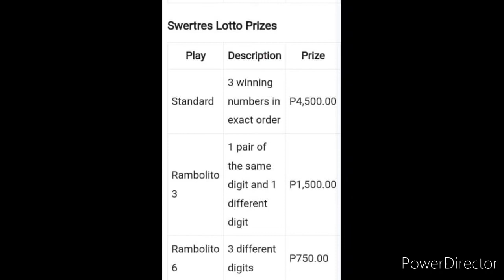3D LOTTO SWERTRES RESULT TODAY 5PM DRAW AUGUST 29, 2022 PCSO 3D LOTTO RESULT TODAY